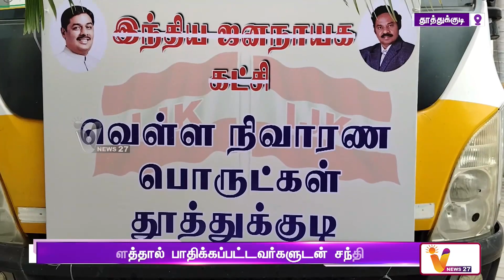தென்மாவட்டங்களில் வெள்ளதால் பாதிக்கப்பட்டவர்களுக்கு - ஐ. ஜே. கே சார்பில் நிவாரன பொருட்கள் | IJK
தென்மாவட்டங்களில் வெள்ளதால் பாதிக்கப்பட்டவர்களுக்கு - ஐ. ஜே. கே சார்பில் நிவாரன பொருட்கள் | IJK | RAVI PACHAMUTHU